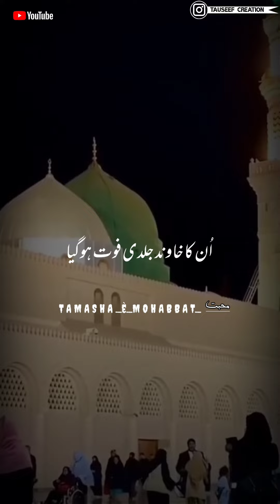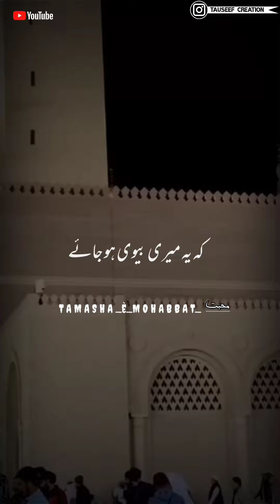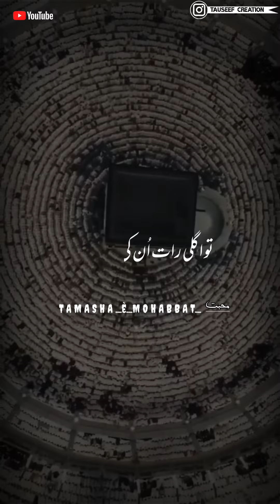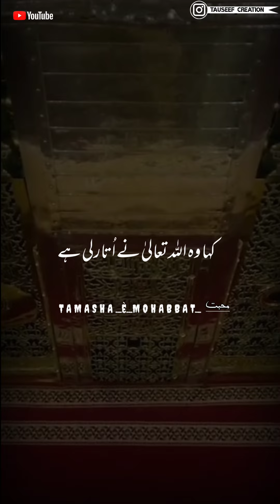Islamic bayan by molana tariq jameel (Urdu lyrics)_rabiya basri ka waqiya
@T A M A S H A è M A H A B B A T

      RABIYA BASRI KA WAQIYA

ALLHA HUM SAB KO AMAL KAR NE KI TOFIQ DE AMEEN🤲

WHAT'S AAP STATUS AND POETRY 🙂

ISLAMIC BAYAN AND STATUS🤲